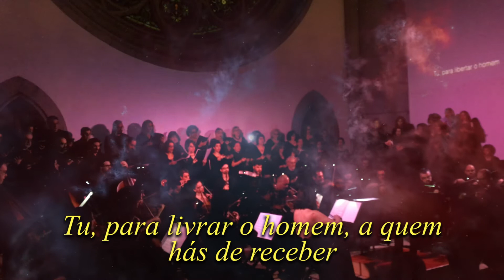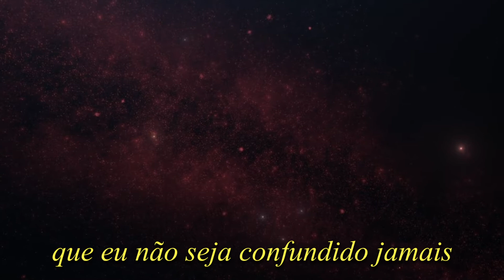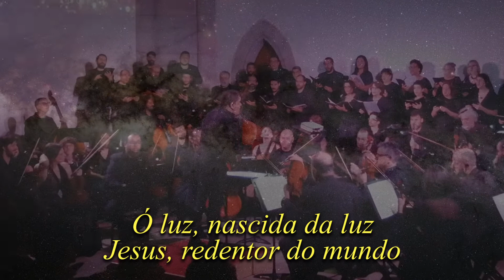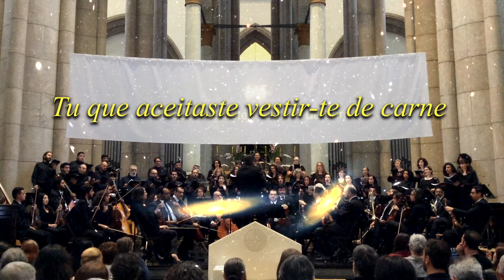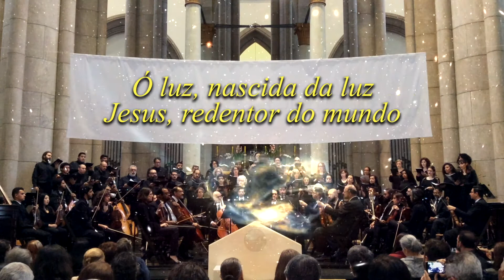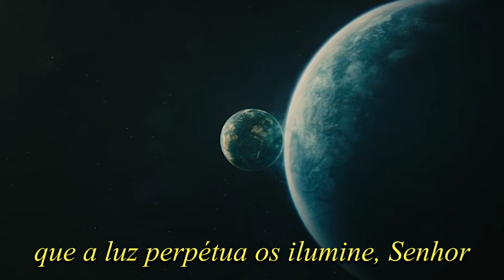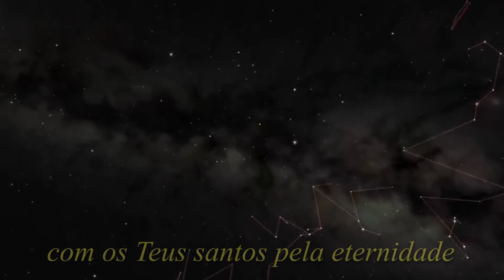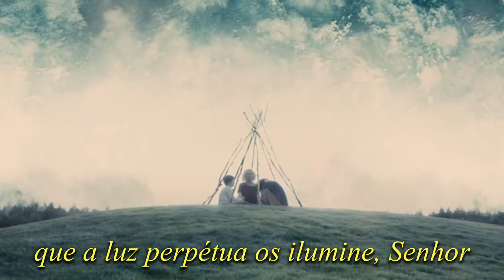Lux Aeterna (Morten Lauridsen) • Camerata Sé • Coro Luther King • Maestro Martinho Lutero Galati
A história do Coro Luther King está profundamente ligada à sociedade na qual ele está inserido. Juntos ao Maestro Martinho Lutero cantamos incontáveis vezes em atos pela paz, pela justiça, pela liberdade de expressão, contra a violência e pelos direitos humanos.
Neste momento cantamos em memória das milhares de vítimas da pandemia. Alguns personagens da nossa história passada e recente como Dom Paulo Evaristo Arns, Dom Helder Câmara e Dom Pedro Casaldáliga foram elo, apoio e fonte de inspiração nessa trajetória.
Nosso canto ecoa hoje mais forte do que nunca carregado da mensagem de suas palavras e de suas lutas.
Em 2019, numa belíssima parceria entre a Catedral da Sé e o Coro Luther King, nasce um projeto brilhante idealizado pelo Maestro Martinho Lutero Galati: a Camerata Sé, primeira orquestra de câmara brasileira especializada em acompanhamento de música coral. Com patrocínio da Sabesp,  o projeto levou música clássica para o coração da Cidade de São Paulo.

Neste 16 de agosto de 2020 celebramos mais uma vez os 50 anos do Coro Luther King e fazemos uma homenagem dupla.
Ao Maestro Benito Juarez que deixa um imenso legado para a música de concerto brasileira, criador do Coral USP, pai musical de incontáveis filhos e líder inesquecível da Orquestra Sinfônica Municipal de Campinas.
Ao Maestro Martinho Lutero Galati que com a sua incomparável energia, talento, generosidade e capacidade de criação, nos conduziu por uma longa estrada musical feita de incontáveis horas de ensaio, concertos mágicos, projetos musicais multiplicadores e nos ensinou a sonhar um mundo coral mais humano e mais justo: “O canto coral nos aproxima e nos leva a comportamento e práticas menos egoístas”.